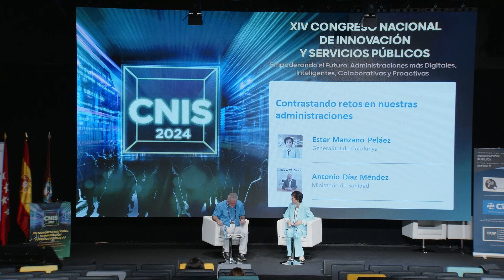“Modelos de Transformación Digital en los Gobiernos Locales”